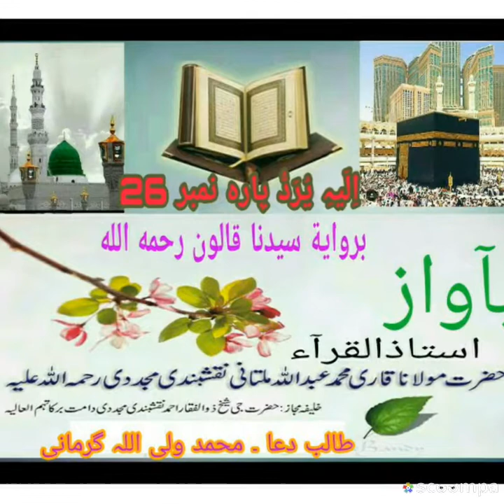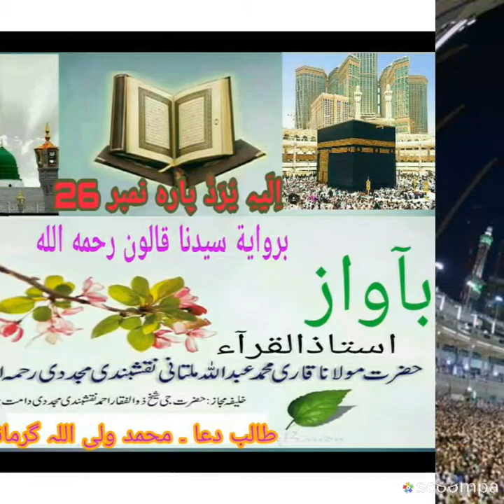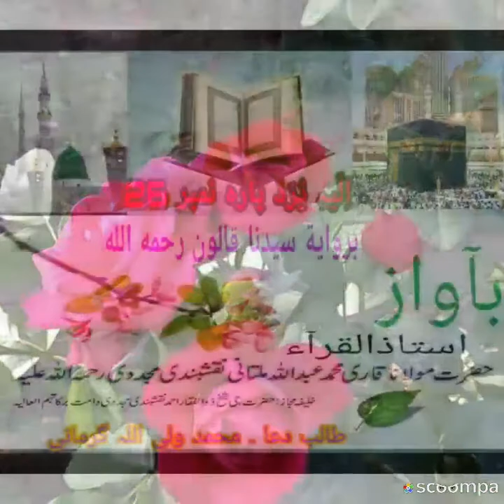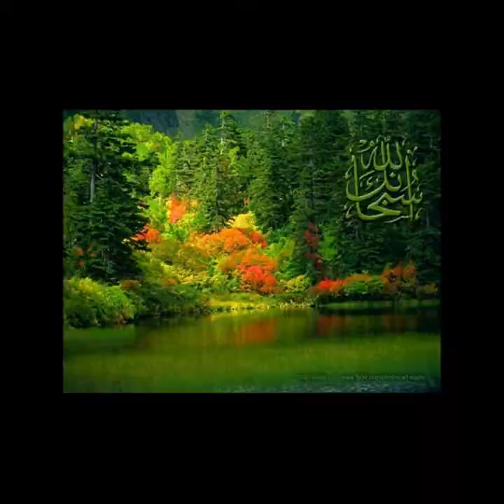Qari Abdullah multani nashbani panipati Rh. Parah No 25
الجزء أليه يردُ (25)
برواية سيدنا قالون رحمه الله